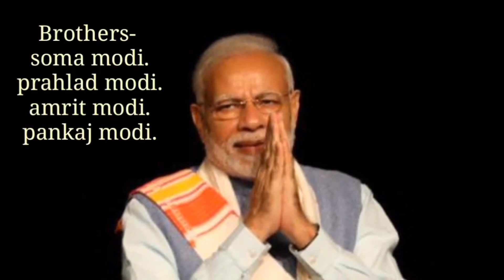कौन है मोदी जी | Who is Modi, family & Study,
GUYS THIS is only for the knowledge , and not for the another intention, ( again guys please don't relate to any political issues please, ) please (hope you understand)

in which this video we are talking about the our Prime Minister Narendra modi,

means all of study and family members,
and the achievement in life,

the our prime minister is the of the highest followed prime minister in the world,

Again - this video not for the any type of another rumor and intention, (hope you understand guys)

So guys thanks for the watching guys,
modi turkmenistan,
modi turkish first lady,
modi speech today,
modi man vs wild,
modi song,
modi on cab,
modi live,
who is modi son of thor,
who is modi wife,
who is bodhidharma,
who is modi darman,
who is bodhidharma in hindi,
who is bodhidharma in tamil,

who is bodhidharma in telugu,
kon hai woh modi, zakir naik kon hai modi, kon hai woh bahubali modi,
modi kon hai, kon h wo kon hai modi,
नरेंद्र मोदी की जीवनी,
नरेन्द्र मोदी शिक्षा,
जशोदाबेन मोदी,
नरेंद्र मोदी की उम्र कितनी है,
नरेंद्र मोदी की पत्नी का क्या नाम है,
नरेंद्र मोदी के बच्चे,
नरेंद्र मोदी की पढ़ाई,
prime minister of india list with photo,
16 prime minister of india,
prime minister of india list from 1947 to 2018,
prime minister of india list from 1947 to 2015,
who is the prime minister of india from 1947 to 2018,
prime minister of india in english,
prime minister of india salary,
15 prime minister of india,

Narendramodi, Indian prime minister, narendra modi wikipedia, narendra modi wife, indian prime minister speech in united nation, modi world tour, BJP party, modi on voting,

Thank you – aapkefacts, Aapkefacts,